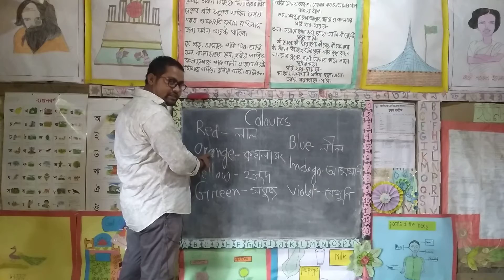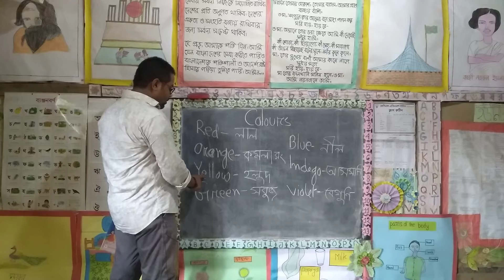ABAL Class 88 English Lesson 4 6